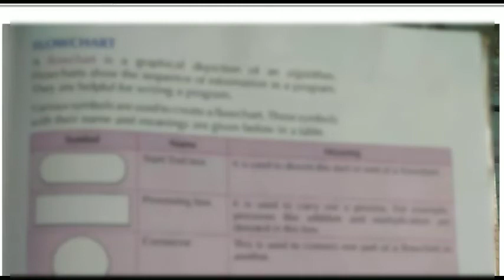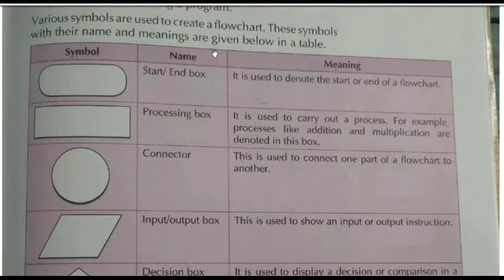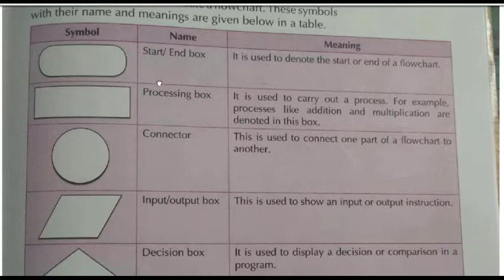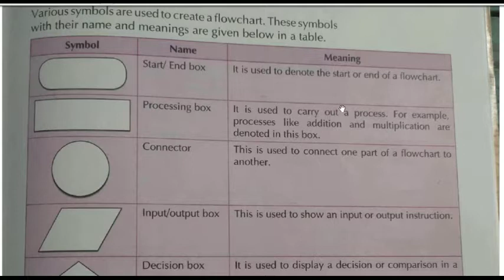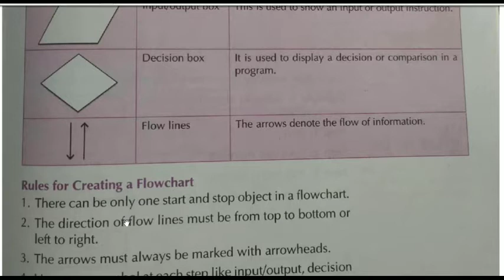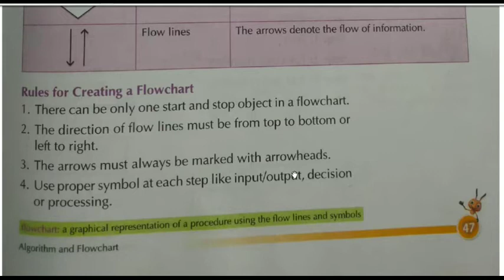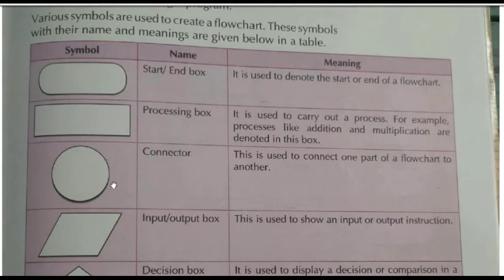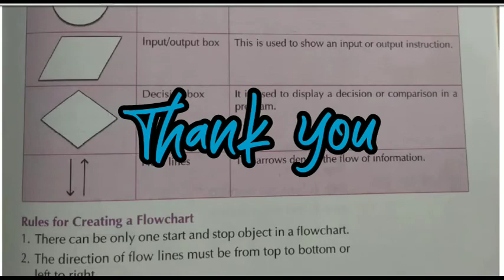Class 5 computer chapter 6 - 02